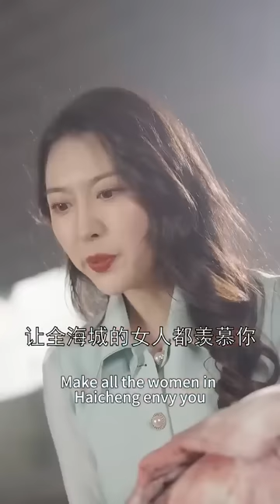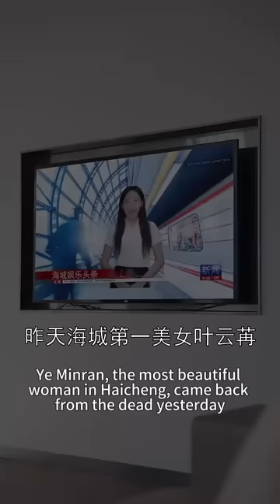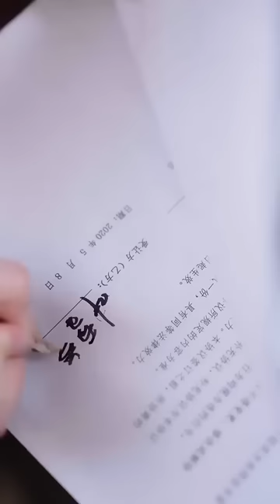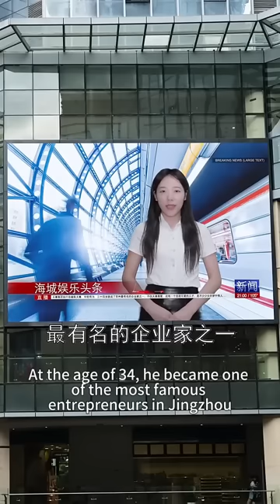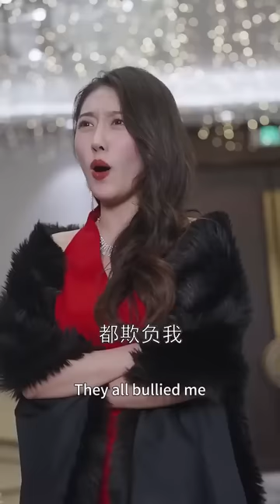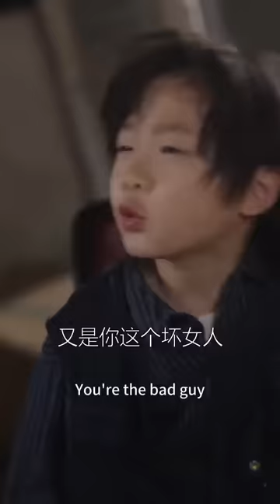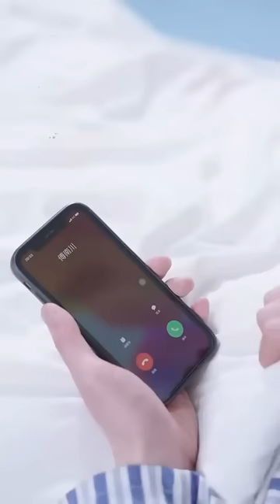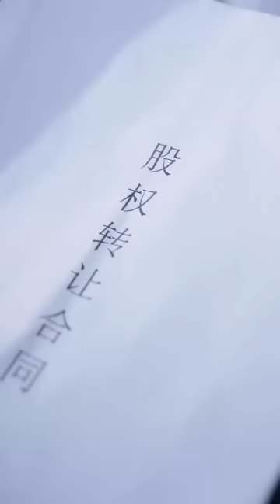一口氣看完！被下藥的灰姑娘意外邂逅霸道總裁，怎料她激情一夜後帶球就跑，5年後總裁再次見到帶著女兒的她，急的直接把她綁回家寵入骨！【萌寶駕到：我的媽咪是大佬】全集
【萌寶駕到：我的媽咪是大佬】
全集鏈接：